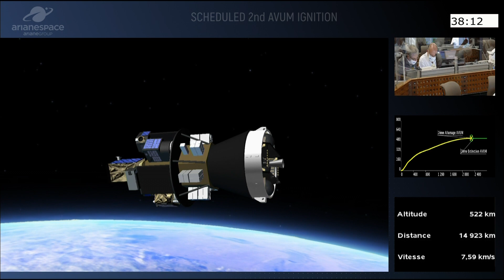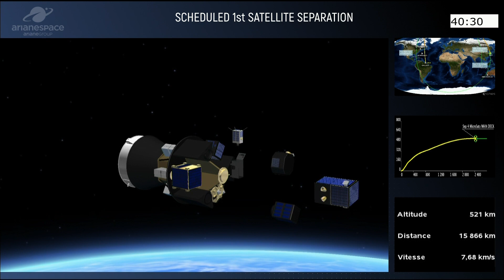Flight VV16 | Vega Summary | Arianespace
On Tuesday, September 2 at 10:51 p.m. local time in Kourou, French Guiana (UTC-3), Arianespace’s light-lift Vega launcher performed its 15th successful mission, marking its return to flight.

Arianespace has realised the first European “rideshare” mission for small satellites, with 53 satellites onboard the Vega launcher for 21 customers.

With this new SSMS (Small Spacecraft Mission Service) shared launch concept, Arianespace demonstrates its ability to respond – in an innovative and competitive manner – to institutional and commercial requirements of the growing market for small satellites.